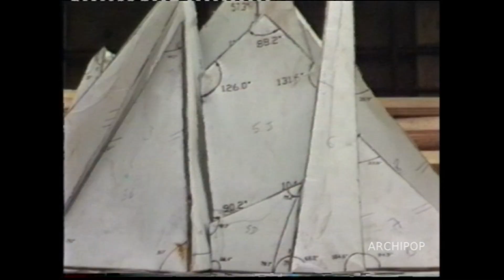CONSTRUCTION DU MEMORIAL "HOMMAGE AUX MINEURS" DE LIÉVIN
C'est un petit clip fait à partir d'images Hi8 retrouvées dans un carton. La construction d'un mémorial qui rend hommage aux mineurs à Liévin. J'ai fait ce petit montage pour rendre hommage aux ouvriers qui ont construit cette oeuvre artistique à partir d'une petite maquette en carton posée au sol. C'était en 1994.
L'artiste qui a sculpté cette oeuvre s'appelle Ferenc Nagy. Il a disparu en ce début d'année 2019. Puisse ce clip lui rendre hommage aussi.